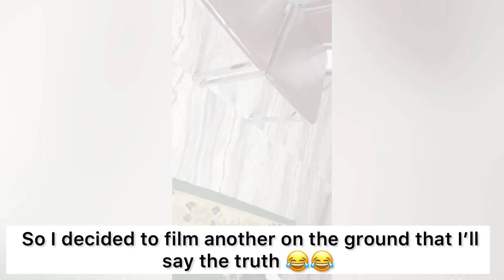JOB INTERVIEW PRANK ON MY MUM || EPIC !!!